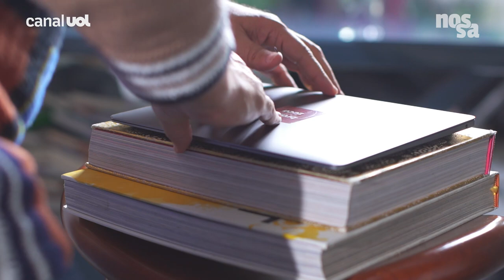Zeca Camargo recebe Vivian Amorim e aprende receita de mousse de cupuaçu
Neste episódio de Brasil com Zeca, o apresentador se aventura pelo maior estado do Brasil, o Amazonas. A convidada especial é a apresentadora e ex-BBB Vivian Amorim, que não esconde o orgulho que tem de ser manauara. No bate-papo, os dois conversam sobre representatividade e gravidez. Zeca também aprende a fazer mousse de cupuaçu e açaí e desfruta de um coquetel exclusivo de Leandro Santos, o "Essência".